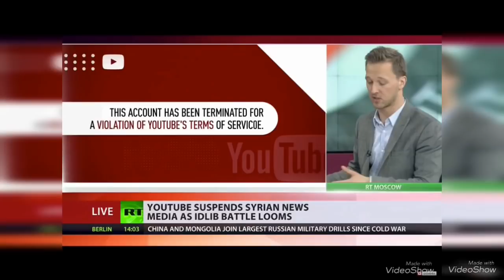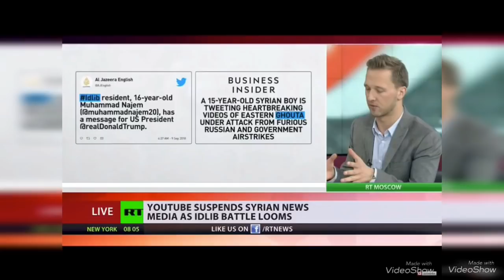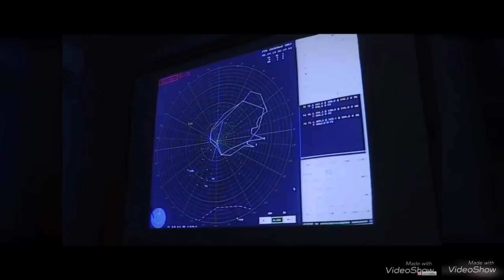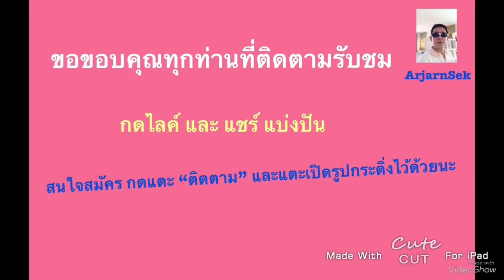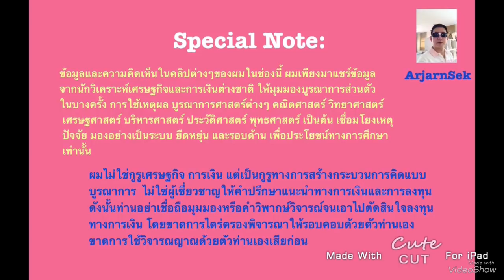ลีลาสงครามการค้า สงครามการเงิน นำสู่สงครามจริง?(7)